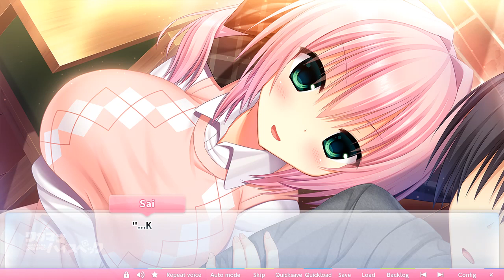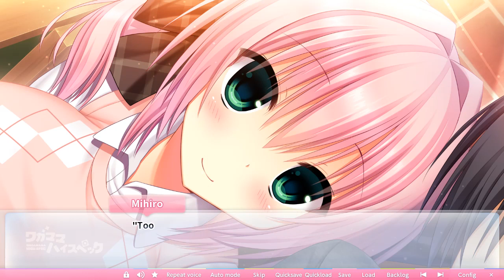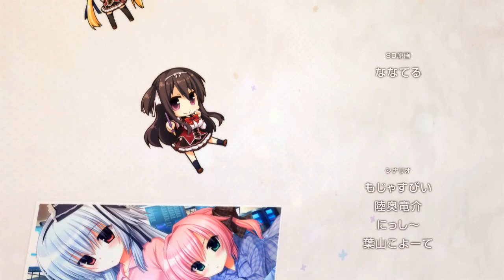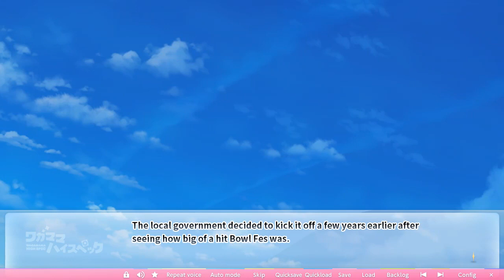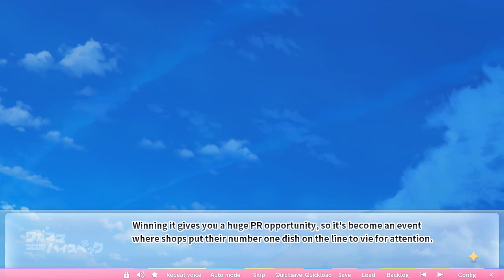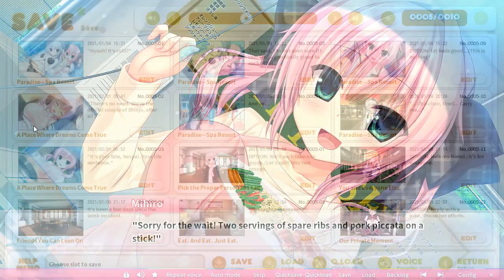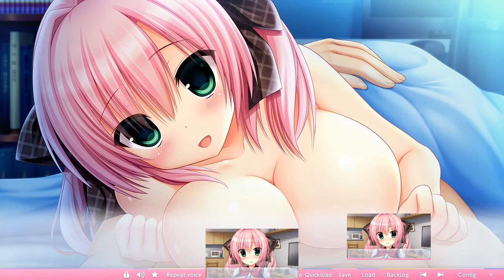Wagamama High Spec part 32 (Mihiro's Ending) Starting New Life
It was really weird one. Like really.
Support the Official Creator.